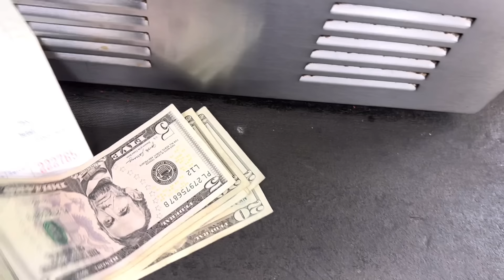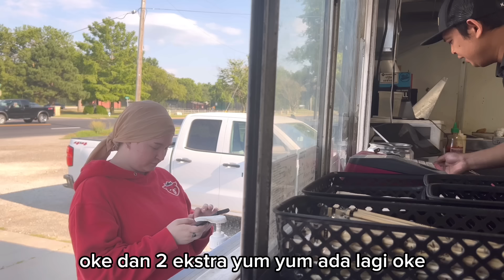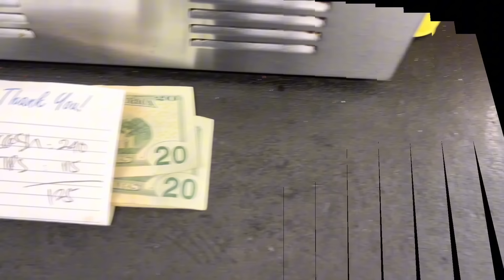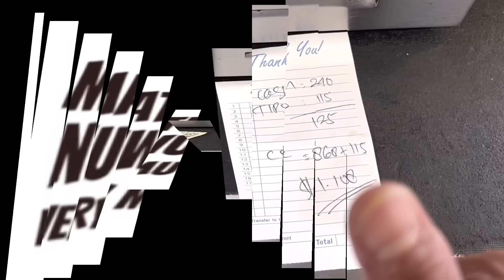|| JUALAN NASI GORENG DI AMERIKA || PELANGGANKU BERANEKA RAGAM..‼️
Assalamualaikum bolo semua..dukung dan support Tukul Vespa terus ya bolo..!!

Dan terimakasih yang sudah selalu hadir dan nonton video video Tukul Vespa..🙏🙏
Semoga bolo bolo semua di berikan kesehatane jasmani rohani dan rejeki yang melimpah dan Barokah aminn 🙏🙏

seperti biasa hari ini jualan nasi goreng dan sushi di food truck di amerika..😁😁😁